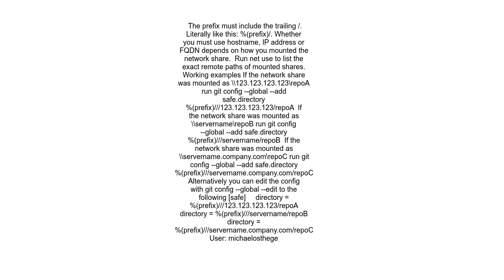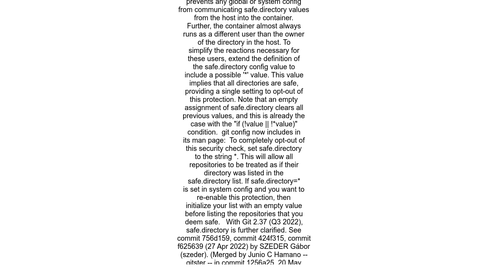Git for windows 2 35 2 can not add exception safe directory